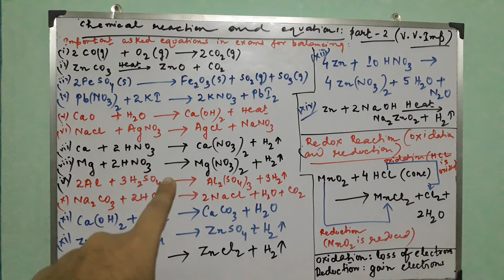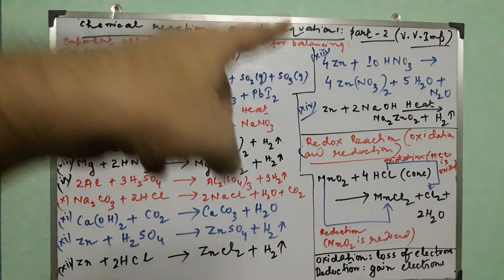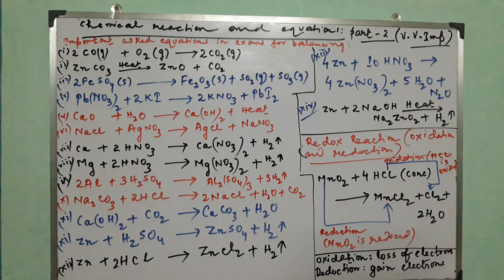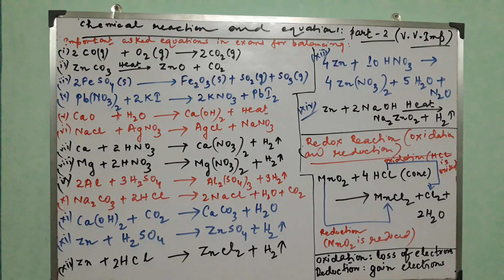Class 10 Chemical reactions and equations part 2 detail explanations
Very very important questions for exams